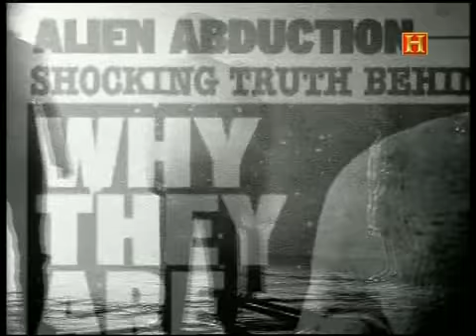Misiones Alienígenas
Documental